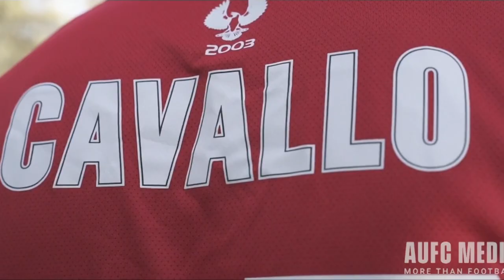"I'm a footballer and I'm gay" - Josh Cavallo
Adelaide United's Josh Cavallo has announced on social media that he is gay, becoming the only known current male top-flight professional footballer in the world to come out.

Catch the latest highlights of Ligue 1🇫🇷, Turkish Süper Lig🇹🇷,
Follow the latest news on beINSPORTS.com and stream all their games on our app beIN SPORTS CONNECT.